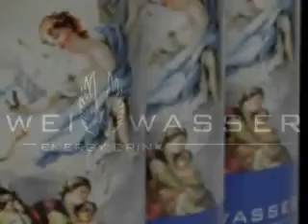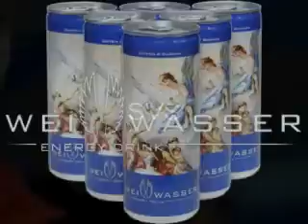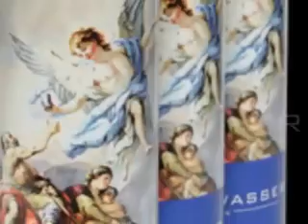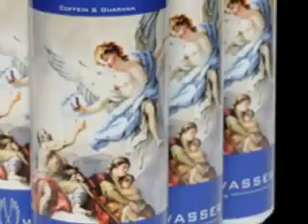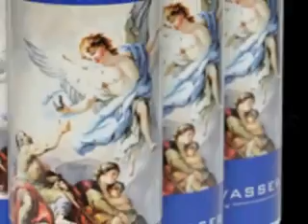Pressekonferenz-vor-Dresden.rmvb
Pressekonferenz-vor-Dresden, mit Gerd Dais und Tobias Gebert und Fragen der Fans aus dem Chat bei IR-Radio4you